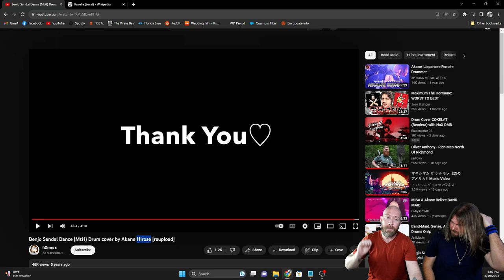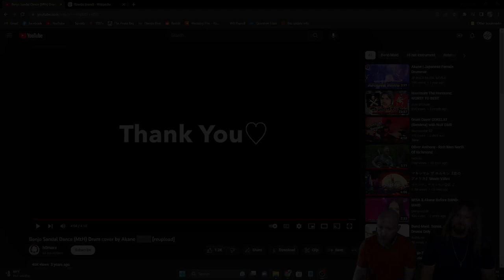Musicians react to hearing Benjo Sandal Dance (MtH) Drum cover by Akane Hirose!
Today we're doing something a bit different.

Here's our reaction to Benjo Sandal Dance (MtH) Drum cover by Akane Hirose